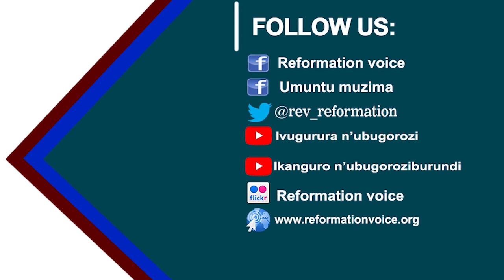JYA USHIMA IMANA - NDIMUBANDI Benjamin - IVUGURURA N'UBUGOROZI